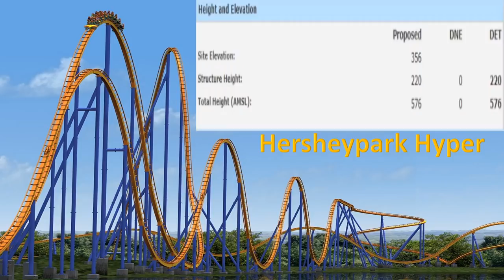Hersheypark 2020 Hypercoaster Thoughts